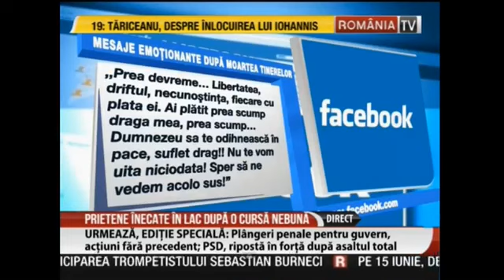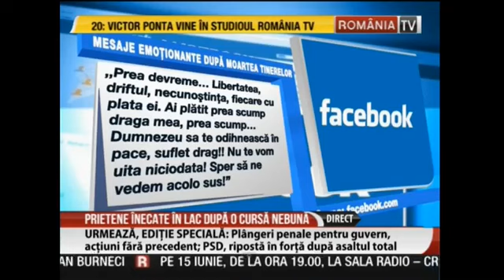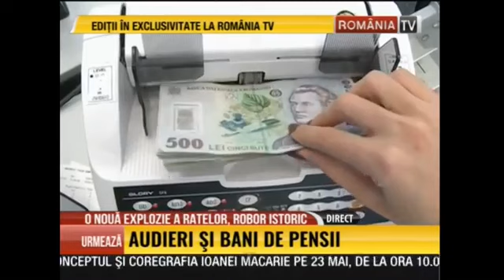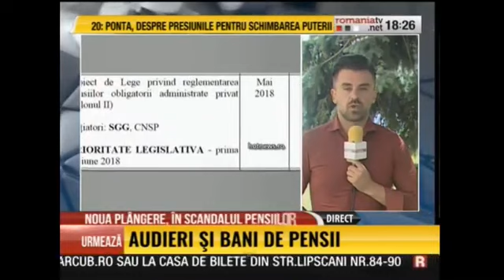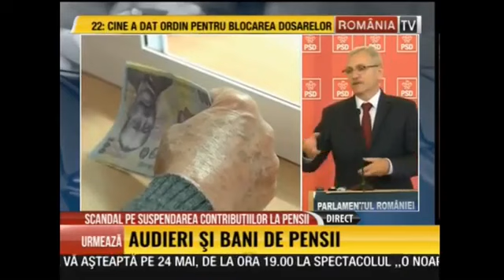TANAR INJUNGHIAT LA COADA LA SAHORMA :ROMANIA TV 21 MAI 2018